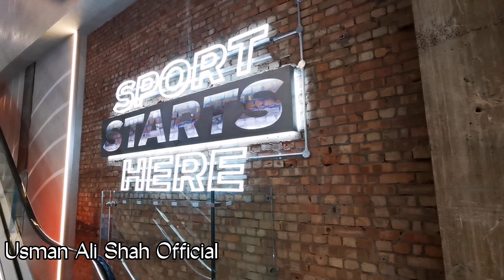Birmingham City Centre Visit, Vlog England 🏴󠁧󠁢󠁥󠁮󠁧󠁿☀️ #14/05/2022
Visited renowned places of the Birmingham city Centre, which is also known as City Town. The weather was very pleasant and sunny. 🥰☀️🏴󠁧󠁢󠁥󠁮󠁧󠁿